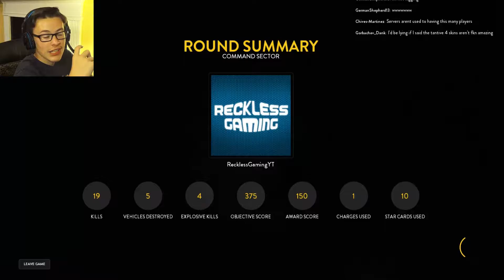Star Wars Battlefront : Battle Station - [1] - DEATH STAR!!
Back-to-Back Battlefront! Battle Station is a brand new game mode. The rebels must destroy the Imperial Destroyer, rescue R2-D2, and blow up the Death Star. The Imperials must protect the Destroyer, guard R2, and protect the Death Star. Yeah, it's a big game mode...